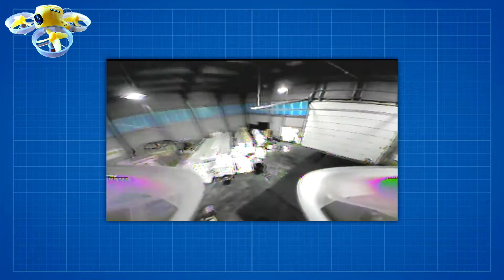Flying at track on Inductrix FPV | FPVDudes VS Drone Hazard (Team Russia)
If you have noticed musical content in any of our videos that you think violates your author or publisher rights please contact us via email provided on the channel about page.